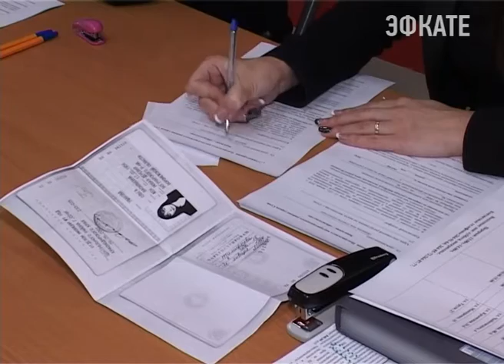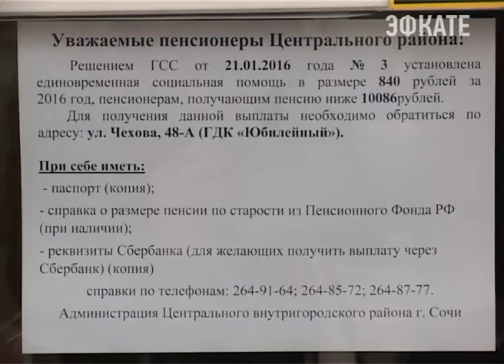В Сочи начали прием заявлений от пенсионеров на матпомощь Новости Сочи Эфкате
На годовую единовременную выплату могут рассчитывать те, чья пенсия не больше 10 тысяч 86 рублей — это прожиточный минимум для трудоспособного населения края. Эти пенсионеры получат материальную помощь — 840 рублей. Этими деньгами они смогут воспользоваться по своему усмотрению. В том числе компенсировать возросшие платёжи на вывоз мусора.

Сочи. Новости.
Телеканал Эфкате.